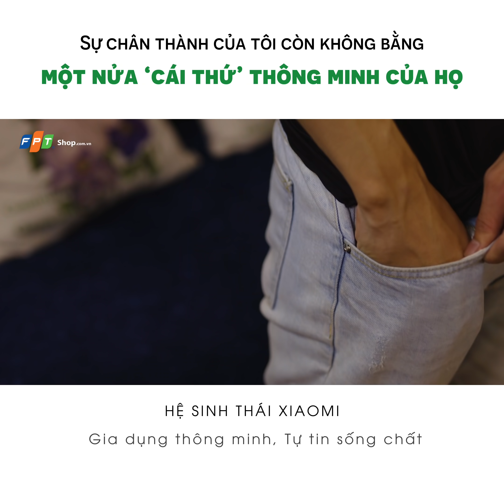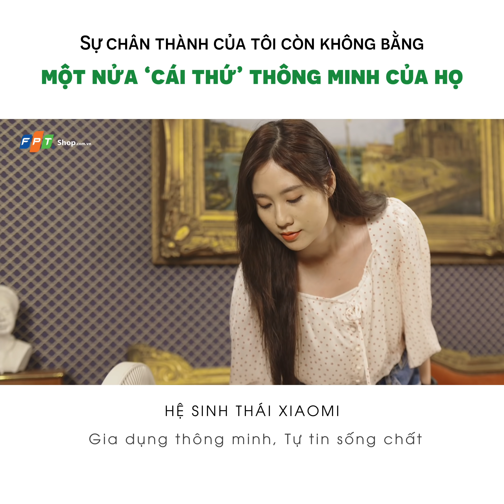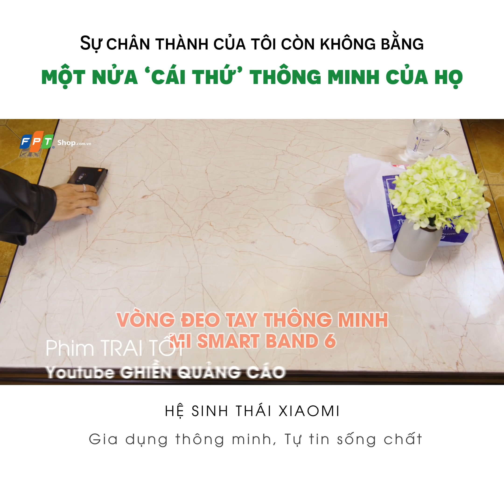Trai tốt và trai-tốt-hơn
Thứ được gọi là lời nói yêu thương, nếu ko có thành ý, cũng trở nên vô ích...

Hệ sinh thái Xiaomi
Gia dụng thông minh, tự tin sống 'chất'.
Bạn nhớ 𝗙𝗢𝗟𝗟𝗢𝗪 kênh mình để xem nhiều tin tức đáng tin cậy, hữu ích và PHIM XUYÊN KHÔNG VIỆT NAM nha.

Thank you very much for watching. Take care! (◠‿◠)

Thank you for being a part of it.🍎🍃